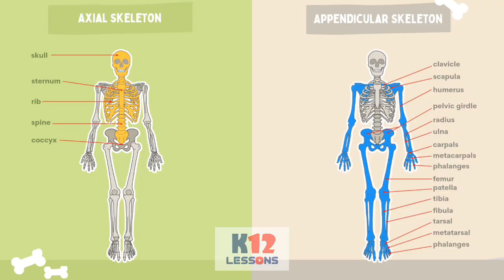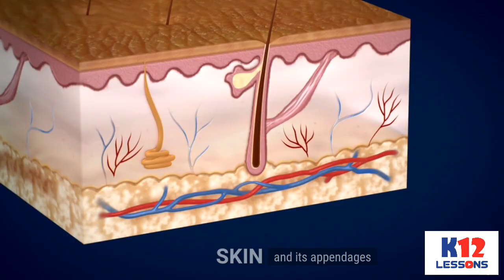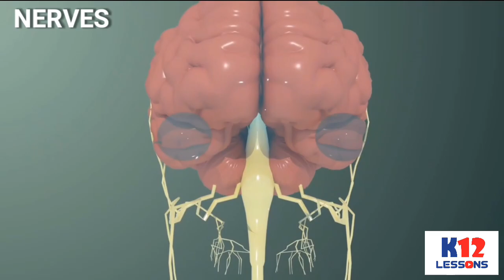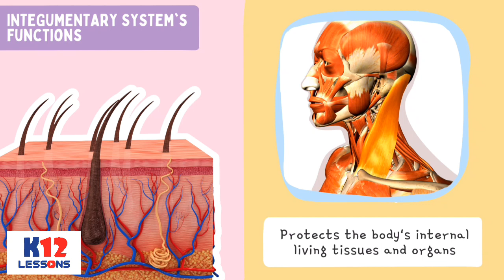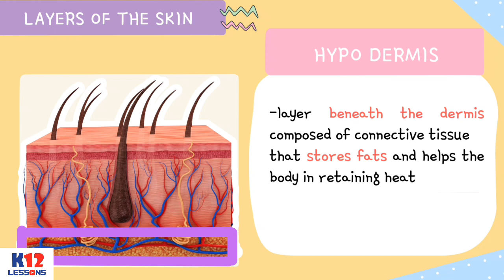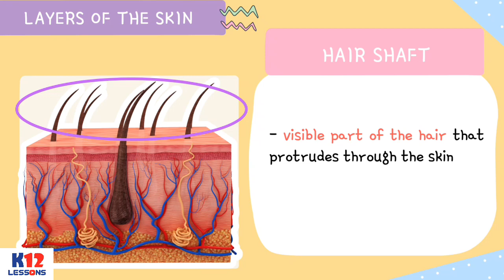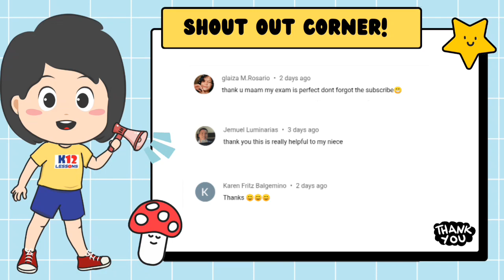Science 6 Quarter 2 Module 1 Lesson 2 - The Integumentary System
What organ covers your body? How does it protect you? The
integumentary system is composed of organs that form the external covering of the body and protects it from many threats from our
environment. Without it, our muscles and other internal organs will be
exposed to outside environment.